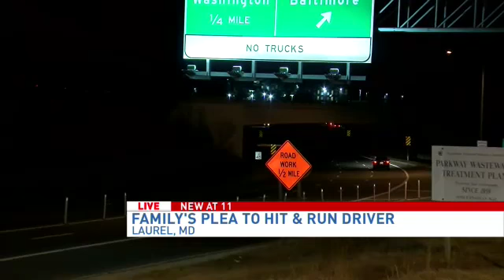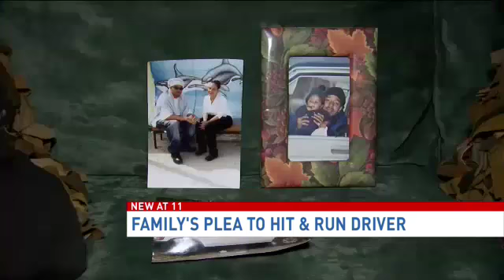D.C. groom-to-be killed in hit-and-run after car strikes him, fiancee, while changing tire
U.S. Park Police say a D.C. couple engaged to be married were hit by a car as they changed a tire, killing the groom-to-be.